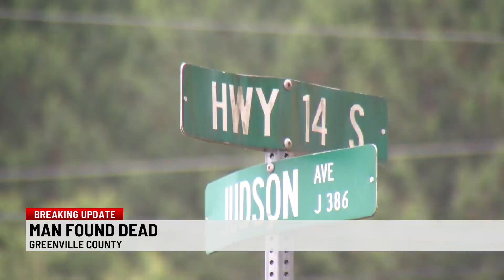Body found in Greenville Co., death investigation underway